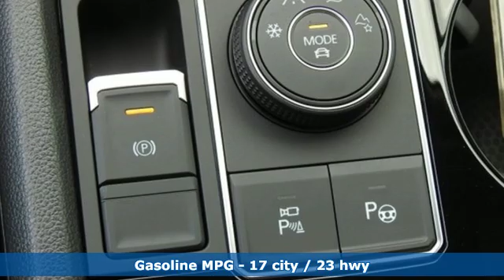New 2019 Volkswagen Atlas Dallas TX Garland, TX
Year: 2019
Make: Volkswagen
Model: Atlas
Trim: SEL Premium
Engine: 3.6L V6
Transmission: 8-Speed Automatic with Tiptronic
Color: White
Stock #: V190544
VIN: 1V2NR2CA1KC556376
White 2019 Volkswagen Atlas SEL Premium 4Motion AWD 8-Speed Automatic with Tiptronic 3.6L V6brbrRecent Arrival!

Address:
12635 Lyndon B Johnson Freeway